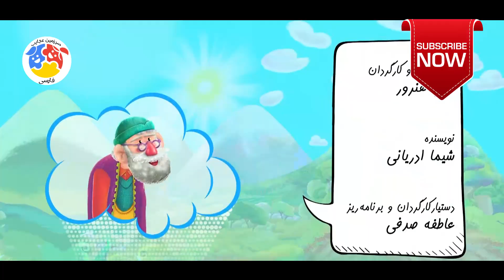باغ قصه ها - قسمت 6 | Baghe Gheseha - Part 6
باغ قصه ها - قسمت 6

این قسمت: دوستی با حیوانات

خلاصه داستان:
داستان های کارتون «باغ قصه ها» در یک روستای با صفا پر از گل های رنگارنگ رخ می دهد. یک باغبان مهربان هر روز از گل های مراقبت می کند و گربه ای دارد به نام «پیشل» که او نیز مراقب گل هاست و هر روز در کنار آنها چیزهای تازه ای یاد می گیرد.

کارگردان:علی هنرور
تهیه کننده: علی هنرور
نویسنده: محمدرضا روشن روان

Baghe Gheseha - Part 6

Synopsis:
The stories of the cartoon "Baghe Gheseha" take place in a peaceful village full of colorful flowers...

Production : 2019

Director: Ali Honarvar
Producer: Ali Honarvar
Author: Mohammad Reza Roshan Ravan